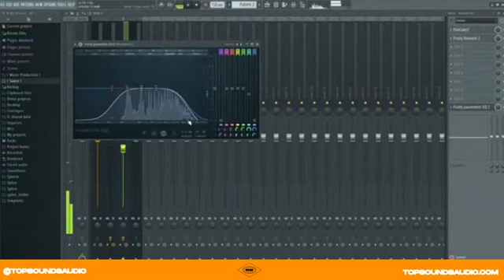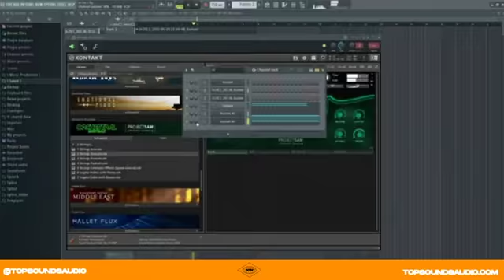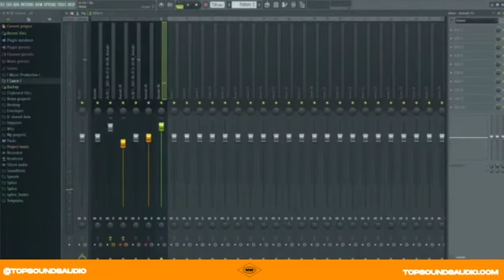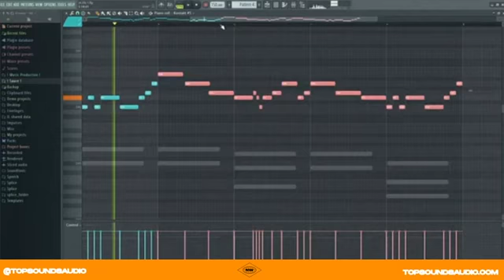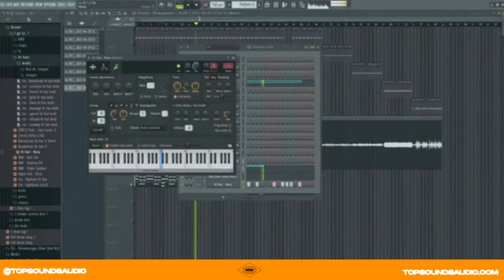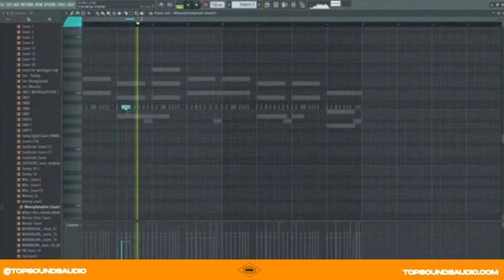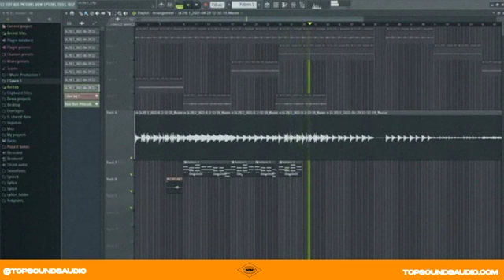How Wheezy Makes Wavy Melodies